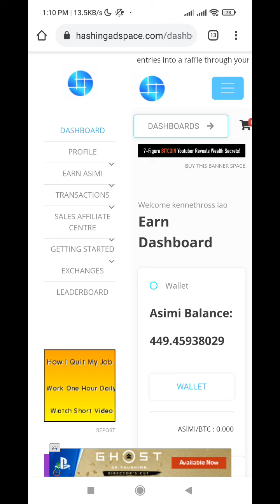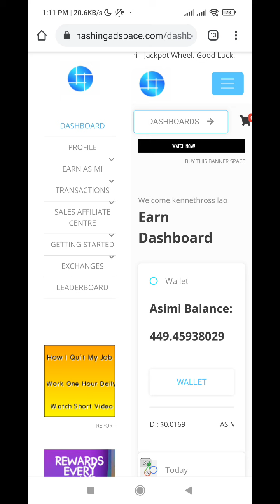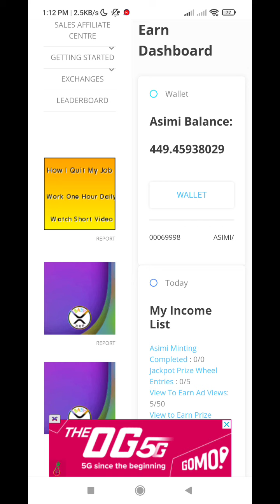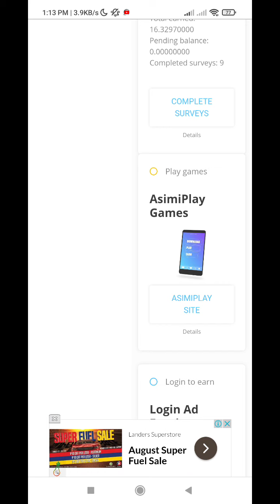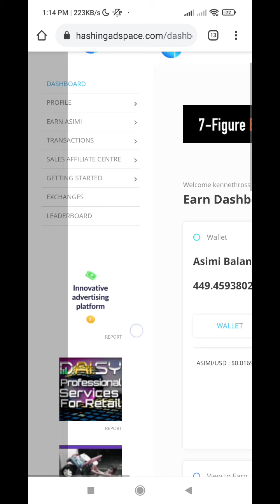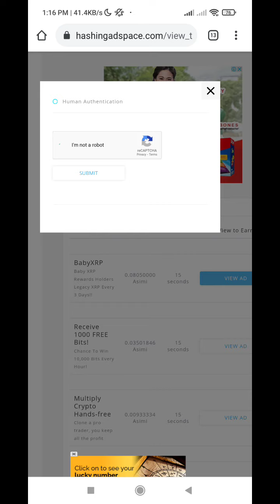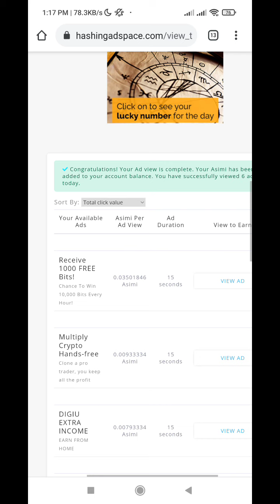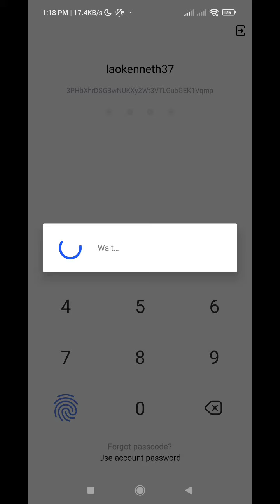KAMUSTA NA ANG HASHING AD SPACE? ASIMI PRICE $0.01 AS OF TODAY!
BTC: 1HBTBHMctyB5Aceeu3YcuXqRuzzLCAQuBi
ETH: 0x2d6db9957236cc46d454ae2279bab7af901bc83f
USDT ERC20: 0x2d6db9957236cc46d454ae2279bab7af901bc83f
BNB (Bsc): 0x2d6db9957236cc46d454ae2279bab7af901bc83f

COINARY TOKEN LEGIT CONTRACT ADDRESS:
0xd9025e25bb6cf39f8c926a704039d2dd51088063

BE AWARE OF FAKE TOKENS!!!

Binance App LESS 20% ALL TRANSACTIONS!